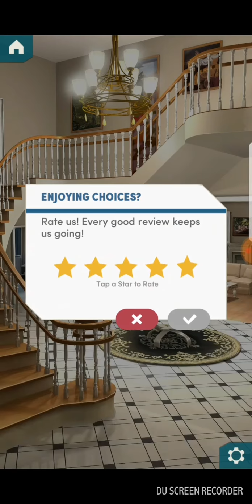Choices. The freshman, Book 1, Chapter 8.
Chapter 8, On the hunt.
Choices, stories you play
Recorded on DU recorder